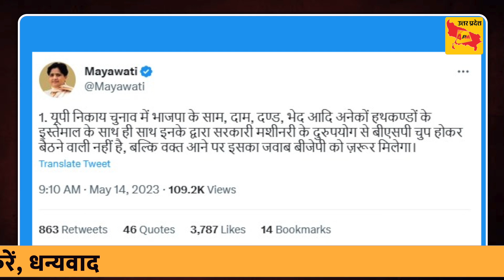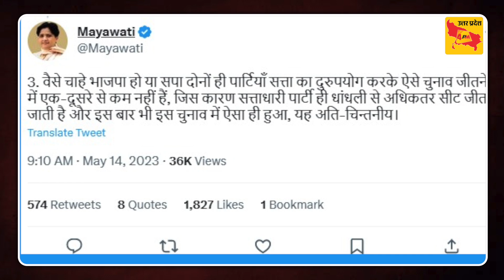इतने बुरे तरीके से हराने के बाद भी क्यों सीख नहीं ले रही रहीं बसपा सुप्रीमो !